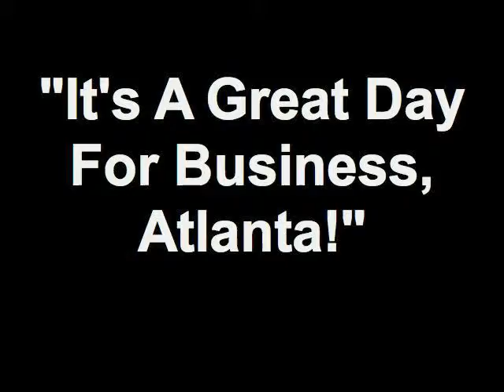"It's A Great Day For Business, Atlanta!" 08/10/12 3 4 Member - Lorrie Todd